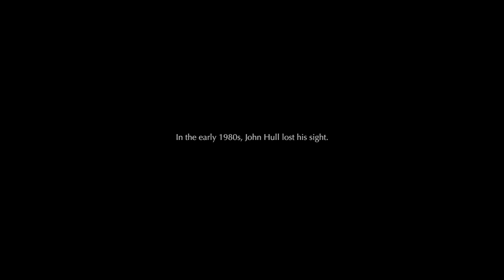Notes on Blindness trailer in cinemas & on demand from 1 July